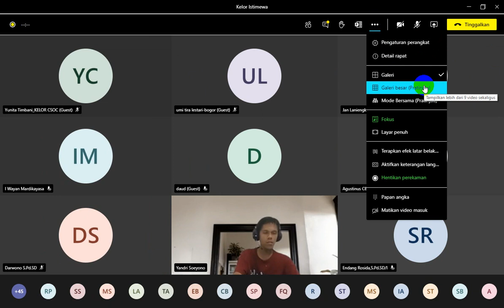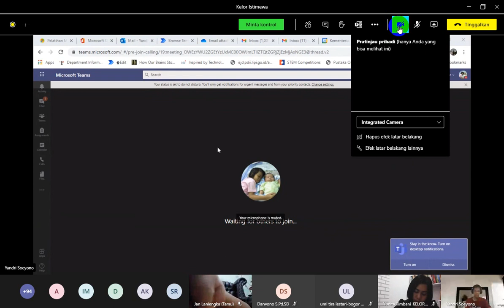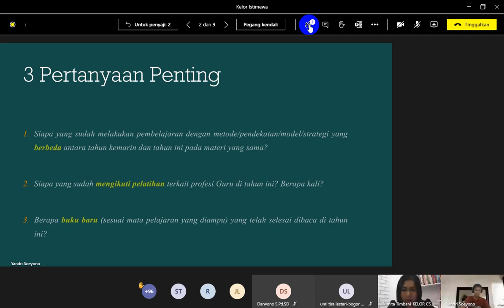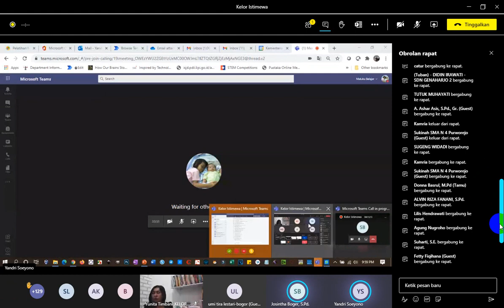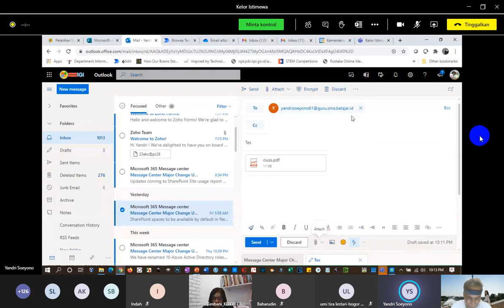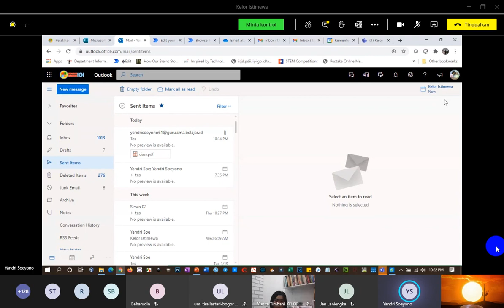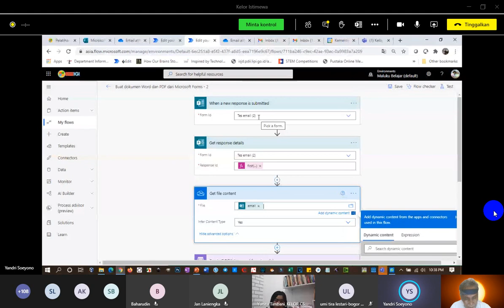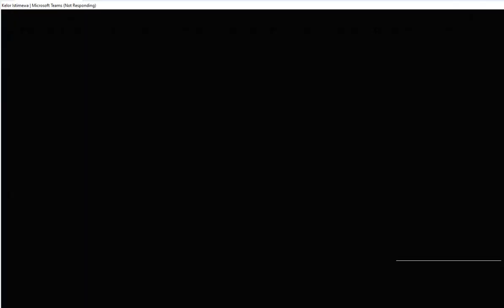KELOR CSOC IGI SULTENG EDISI 37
Rekaman Webinar
Kelor CSOC IGI Sulawesi Tengah Edisi 37

"MEMAKSIMALKAN AKUN G SUITE BELAJAR.ID DENGAN OFFICE 365"

Via:  Microsoft Teams

Narasumber
YANDRI SOEYONO
Microsoft Innovative Educator Expert 2020
Founder Maluku Belajar
Ketua IGI Maluku Tenggara
SMAN 3 Maluku Tenggara

Host
UMI TIRA LESTARI
Ketum PP IGVI
Founder VCT
PJ Kanal Sadar IGI
SMK Ranti Mula Bogor

Moderator
YUNITA TIMBANI
SMKN 1 Pamona Utara
IGI Kabupaten Poso
Kelor CSOC IGI Sulteng
Instruktur Prov. Pembelajaran Hots

Palu, 23 Januari 2021
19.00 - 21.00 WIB